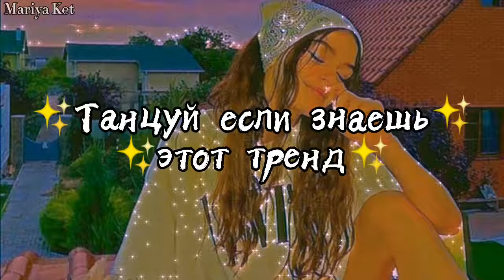✨Танцуй если знаешь этот ТРЕНД✨ / Тренды ТикТока /